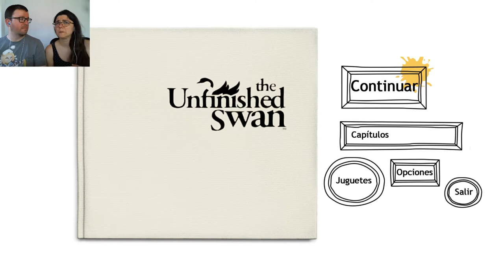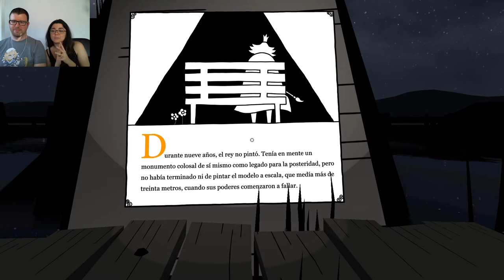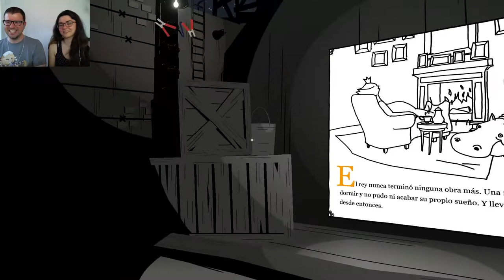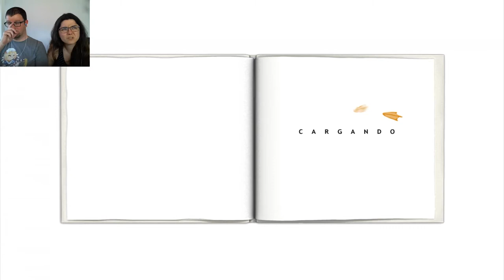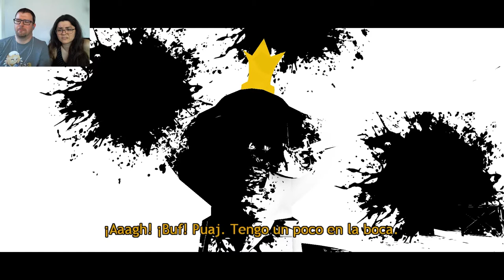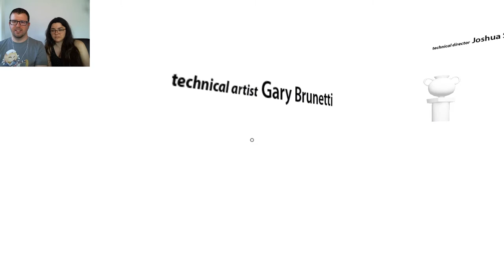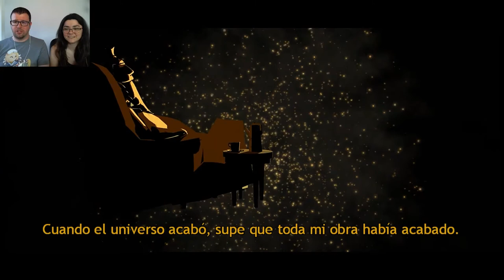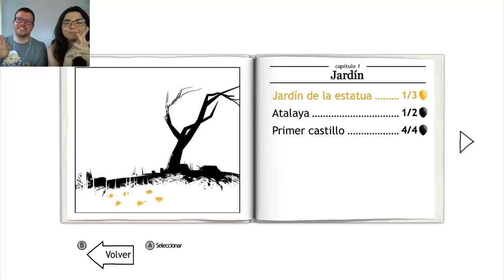The Unfinished Swan 04 | La neurona del hipopótamo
¿Hemos encontrado al peor padre?